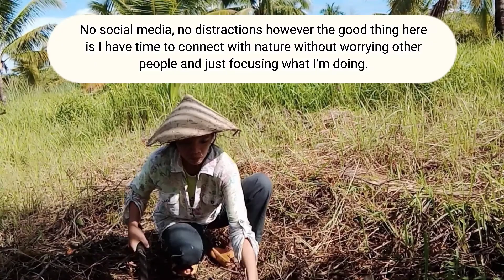Busy Days in My Life [Making farmhouse, visit my grandparents, planting , temporary construction]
Choose to be happy and enjoy your life without any worries

Life is too short don't control yourself just what others think, believe in yourself go to the place where you can have your own peace.

composer: Paul Werner

Composer: BCD Studio

composer: Viminod

composer: Viminod

Composer: Casino Demon